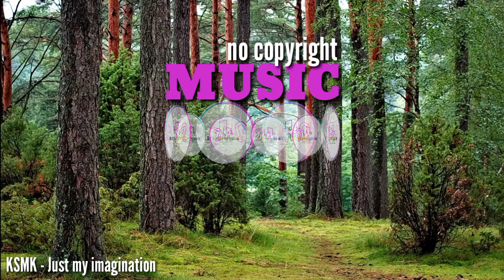KSMK - Just my imagination [nocopyrightmusic]